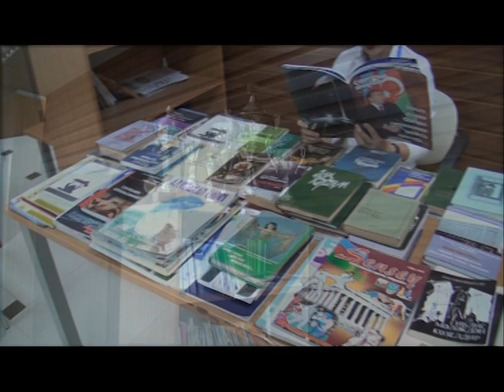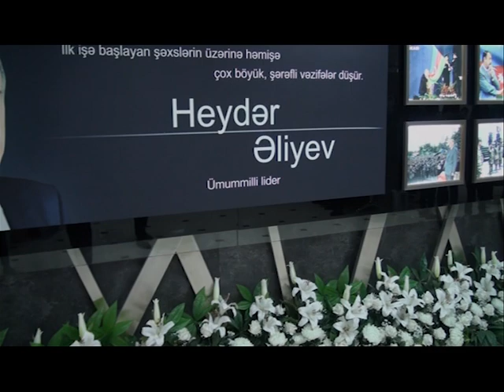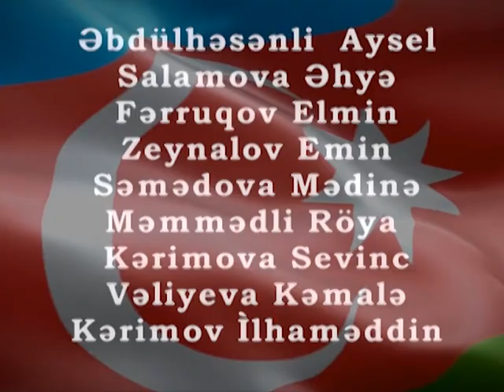9 Noyabr - Bayraq Günü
Sumqayıt "ASAN xidmət"  mərkəzinin könüllülərinin 9 Noyabr- Bayraq günüylə bağlı hazırladıqları təqdimat.